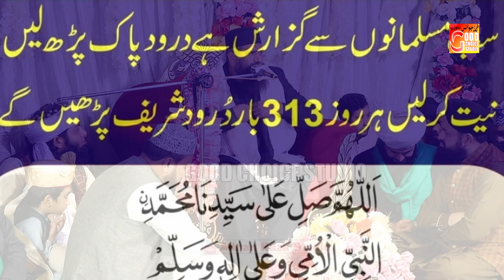Heart Touching Bayan Dr Suleman Misbahi New Bayan 2024